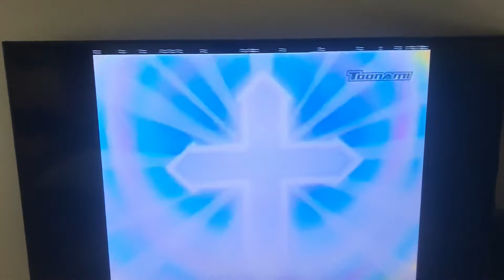Rare Lost Episode 71 Of Dragon ball blue water Dub Found ￼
Any Questions ask me i have the full Episode￼ only the intro and outro are cut ￼